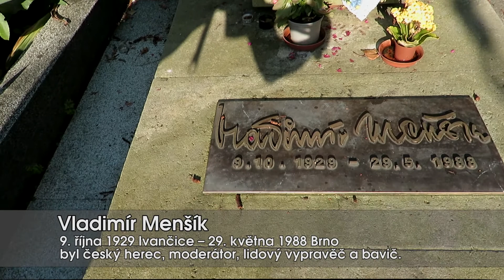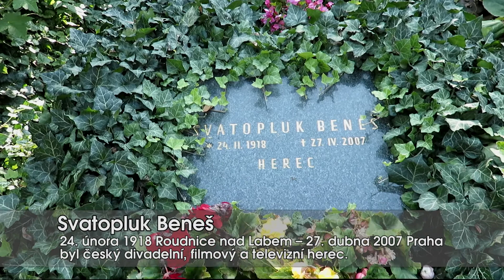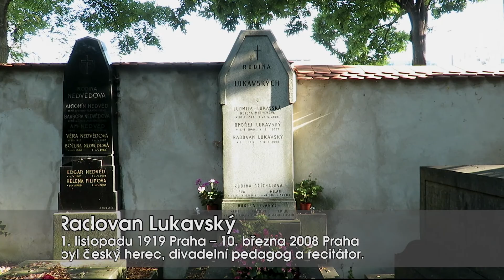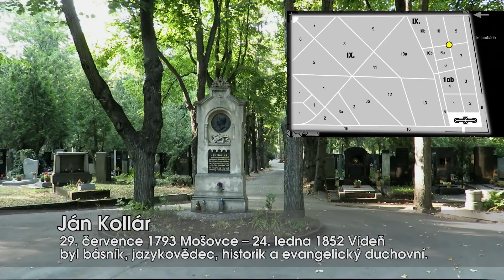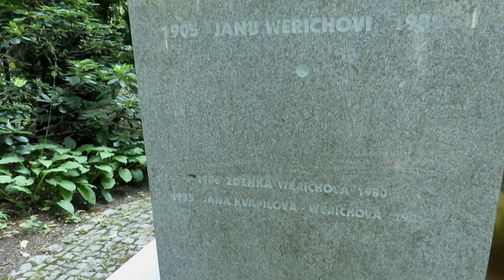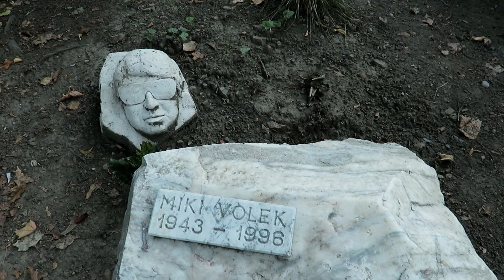Olšanské hřbitovy (1) - Prague, Czech Republic - videoprůvodce (video guide)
Olšanské hřbitovy jsou největší pražské pohřebiště s rozlohu 50,17 hektarů. Odhaduje se, že za dobu jejich existence zde bylo pohřbeno přibližně 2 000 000 mrtvých, což z nich činí největší pohřebiště v celé České republice.
Vladimír Menšík, Svatopluk Beneš, Ludvík Berousek, Anna Berousková, Jan Palach, Jan Ladecký, Josef Bohuslav Foerster, Josef Smrkovský, Radovan Lukavský, Jan Grossman, Rudolf Hrušínský, Bořek Šípek, Ján Kollár, Ivan Hlinka, Josef Vobruba, Jan Werich, Jiří Voskovec, Jaroslav Ježek, Miki Volek.
00:00 - START
02:00 - Vladimír Menšík
03:36 - rodina Berouskova
04:22 - Jan Palach
05:35 - Josef Bohuslav Foerster
06:12 - Josef Smrkovský
07:20 - Radovan Lukavský
09:30 - Rudolf Hrušínský
10:30 - Bořek Šípek
11:53 - Ivan Hlinka
12:25 - Josef Vobruba, Jan Werich, Jiří Voskovec
14:20 - Jaroslav Ježek, Miki Volek